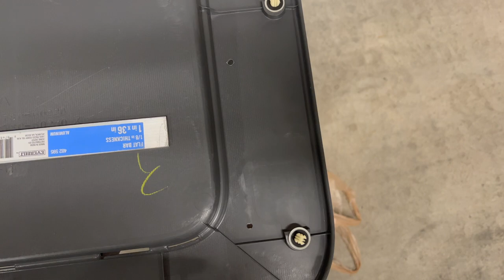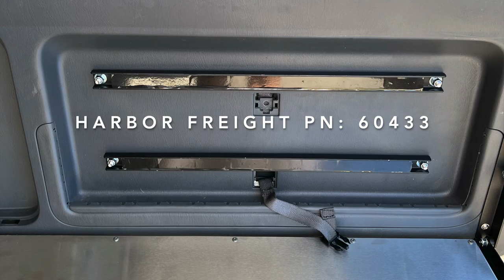Bison Gear Tailgate Table GX470/4Runner/FJ Cruiser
Installing my large size Bison Gear Tailgate Table